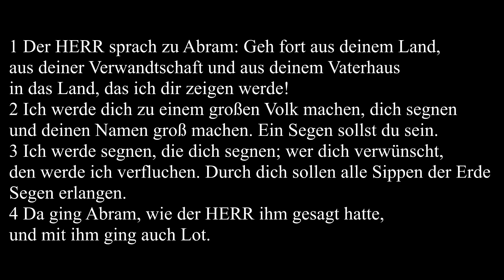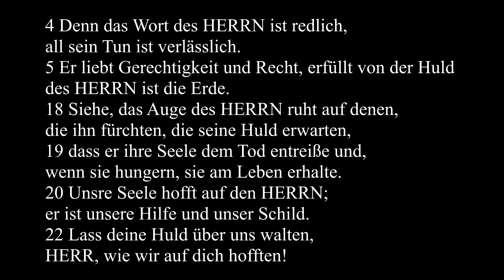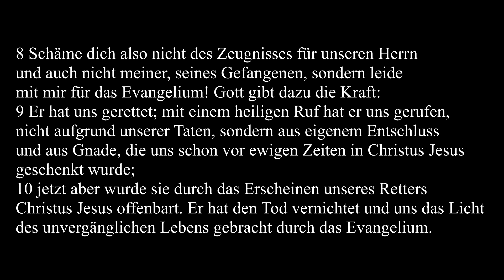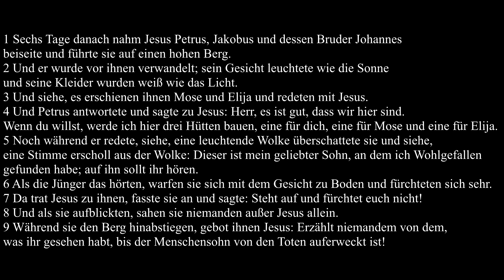Sich nach hinten fallen lassen. 2. Fastensonntag | Magstrauss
Heute kommt wieder eine Auslegung der Sonntagslesungen. Viel Freude!

00:00 Intro
01:06 Gen 12,1-4a
09:28 Ps 33
18:05 2 Tim 1,8b-10
26:53 Mt 17,1-9